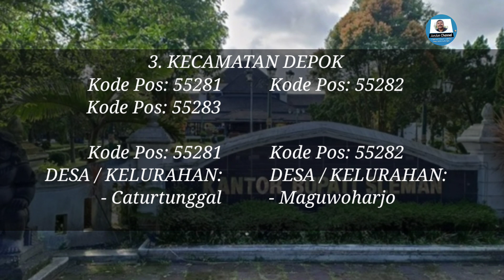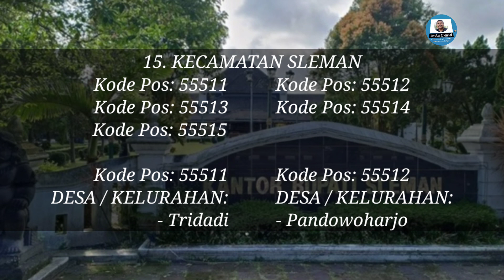Kode Pos Tiap Kecamatan Di Kabupaten Sleman - Kode Pos Seluruh Indonesia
Menampilkan kode pos di seluruh Indonesia.
Pada episode kali ini menampilkan kode pos di Kabupaten Sleman, Daerah Istimewa Yogyakarta.